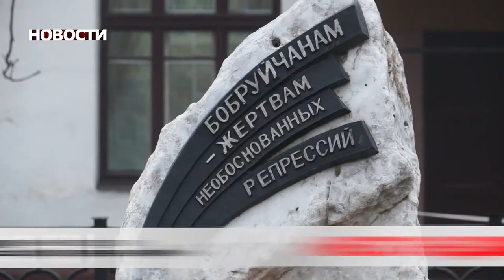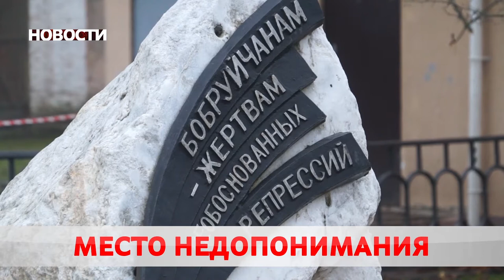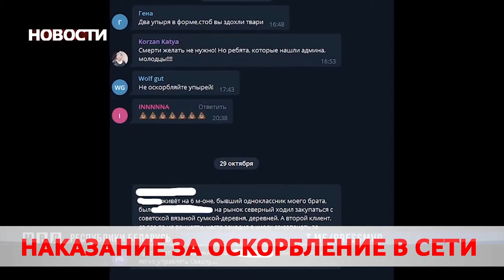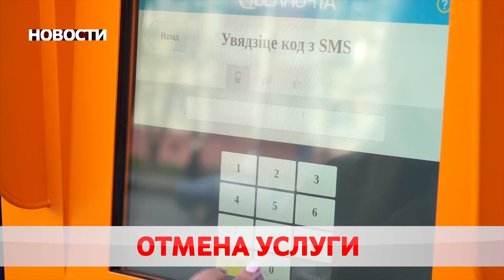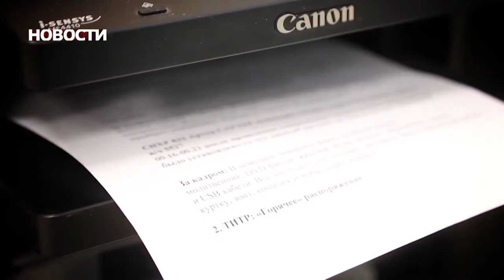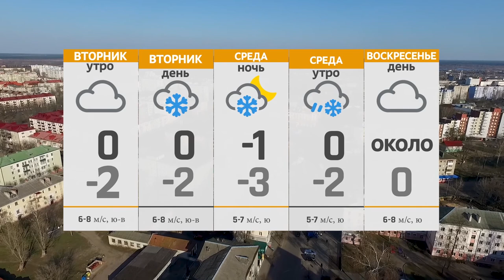Новости 16 11 20